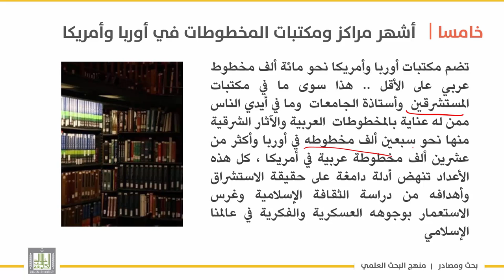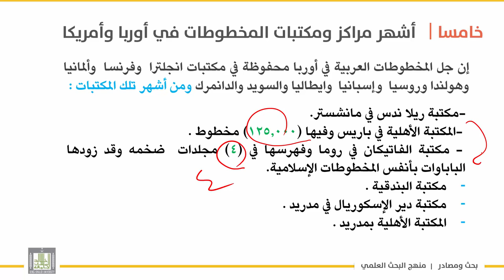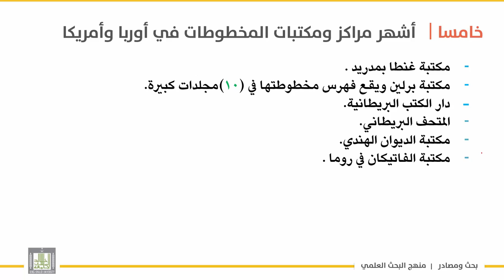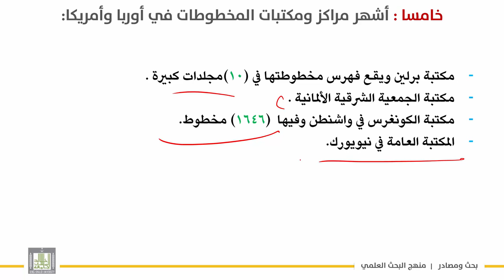بحث ومصادر | الوحدة 7 | أشهر مراكز ومكتبات المخطوطات في أوربا وأمريكا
الوحدة السابعة : التحقيق
الدرس 6 : أشهر مراكز ومكتبات المخطوطات في أوربا وأمريكا
عرض لأشهر مراكز ومكتبات المخطوطات في أوربا وأمريكا .